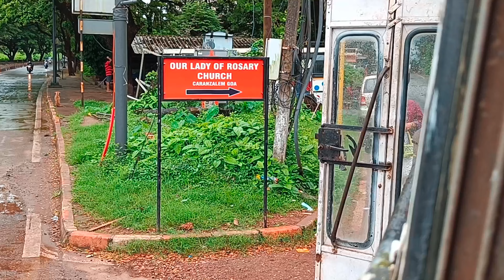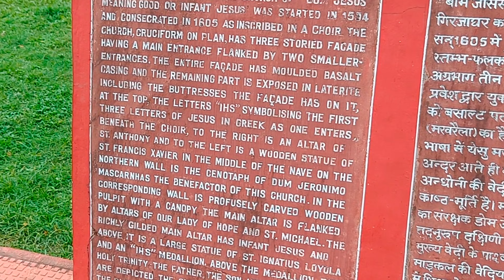Goa Trip 2022|Part 2|Old Goa|Explore Panjim City|Dona Paula Beach|Basilica Church|Immaculate Church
Goa Trip 2022|Part 2|Explore Panjim City|Dona Paula Beach|Bomb Basilica Church|Immaculate Conceptional Church
Visit|
Guys Goa Series Ka Part 2 video Hai Ye Mera Is Video Main Panjim City ko Explore kiya hu
 Video Highlight:
Panjim bus stand
bombbasilica church
immaculateconception church
 Link of Part 1 video: